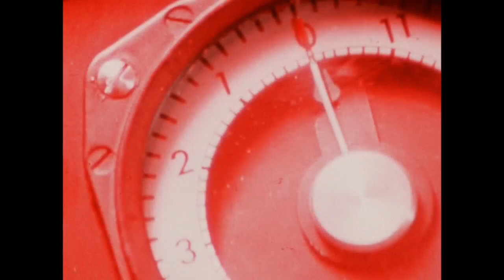On Her Majesty's Secret Service 1969: Swiss Movement (Original 1969 Featurette) EN CC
Piz Gloria Revolving Restaurant, Schilthorn Peak, Mount Schilthorn, Bernese Alps.

Featuring George Lazenby, Diana Rigg, Telly Savalas, Ilse Steppat, Catherine von Schell, Julie Ege, Jenny Hanley, Peter Hunt, Erich Glavitza, Bernard Lee, Peter Lamont, George Leech, Willy Bogner Jr., Gabriele Ferzetti, Johnny Jordan, Albert Broccoli and Harry Saltzman.